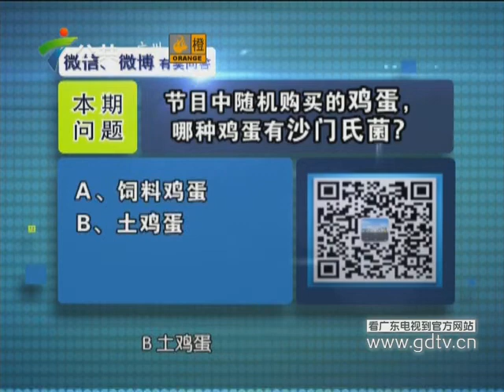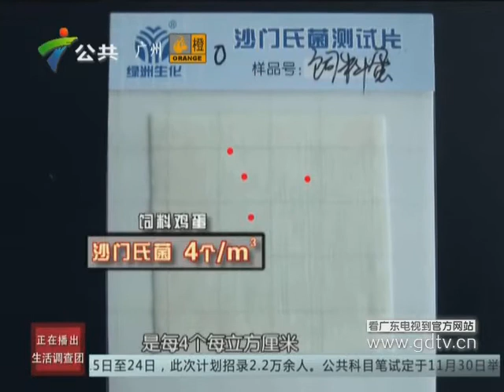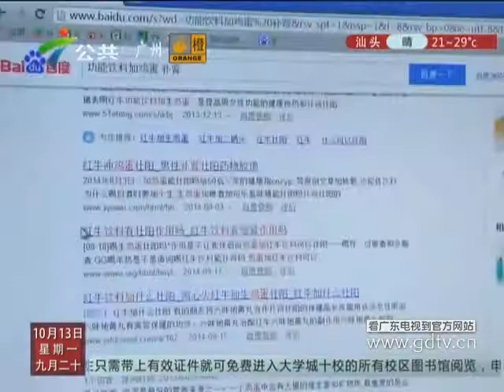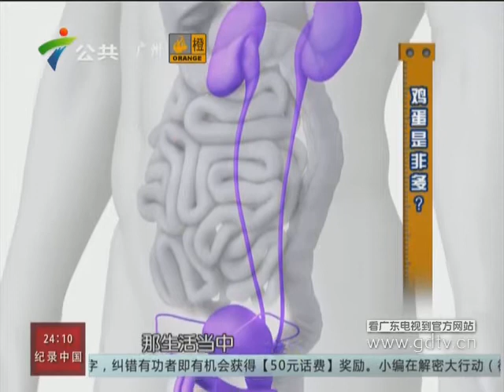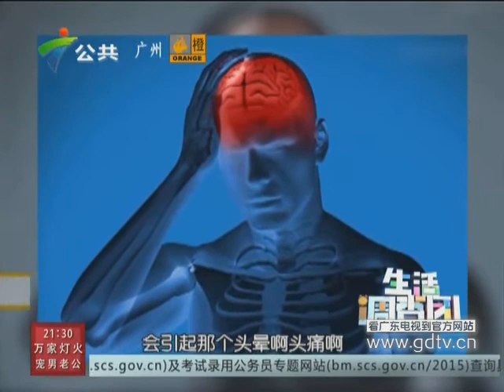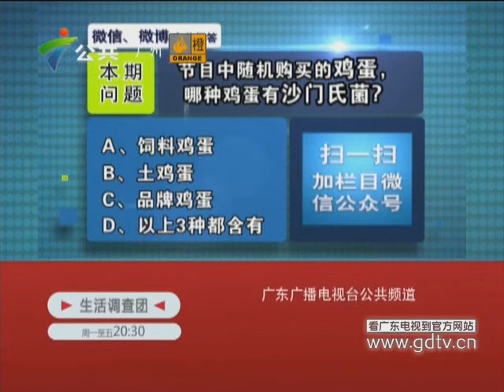20141013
20141013《生活调查团》：鸡蛋是非多？